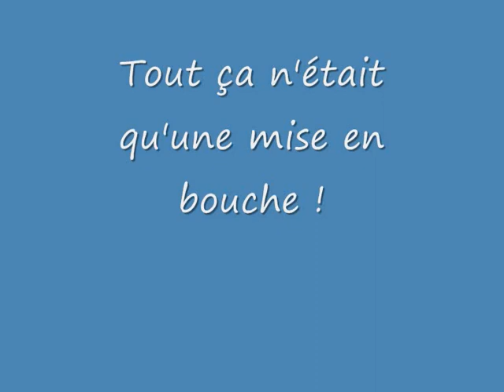Coup de vent à Saint-Malo et Forte marée : En juillet!!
Coefficient 88 (Hauteur 12.00m) Ce genre de houle ne fait pour le moment pas de dégâts, néanmoins, on aurait eu une grande marée (sup a 110) ça aurait surement fait très mal ! Saint-Malo, à cause du réchauffement climatique, ne sera certainement pas éternel, sachez que la gare sncf est construite 3 mètres en dessous du niveau de la mer! Bien que la digue résiste pour le moment a tout les coups de mers, Un jour, une marée ne sera pas comme une autre. Conservons la richesse de saint-malo pour nos enfants et petits enfants. Malheureusement, le processus ne s'arrêtera pas en claquant des doigts...